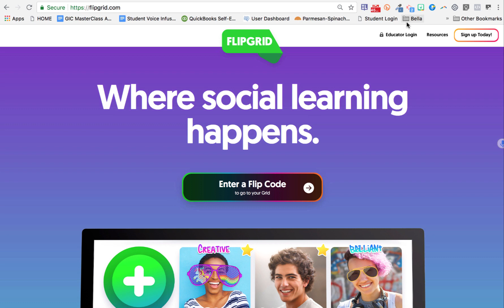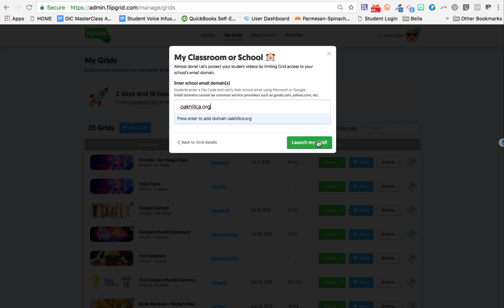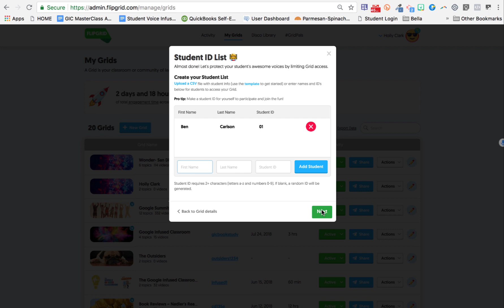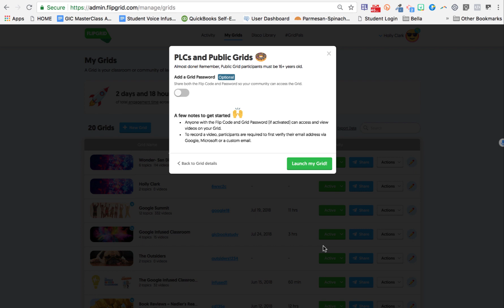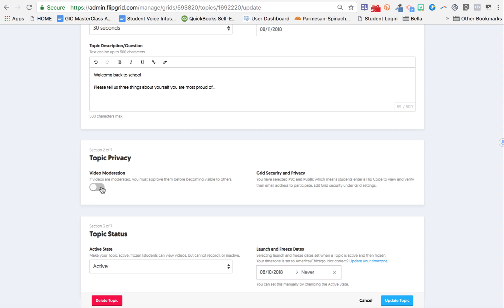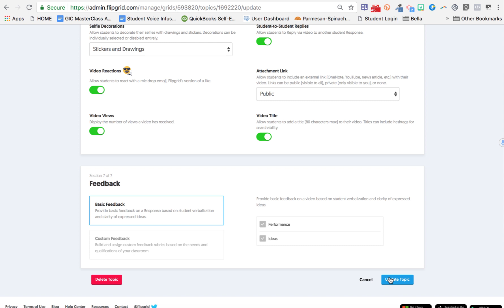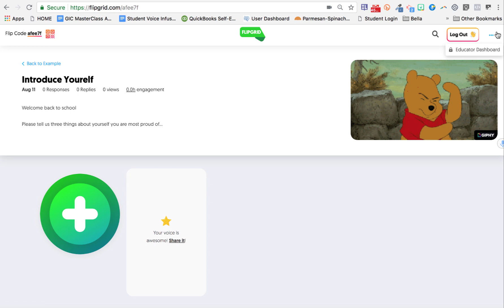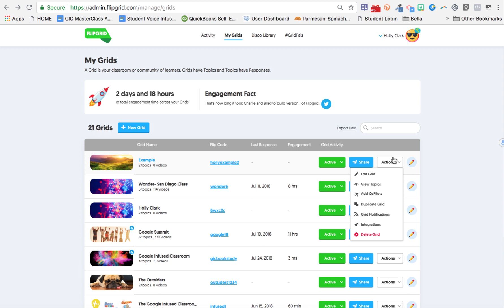Flipgrid Series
Updated after August 1, 2018 with the new ways to set up a grid and topics using the new release of Flipgrid.

Follow Holly on Twitter and Instagram @HollyClarkEdu